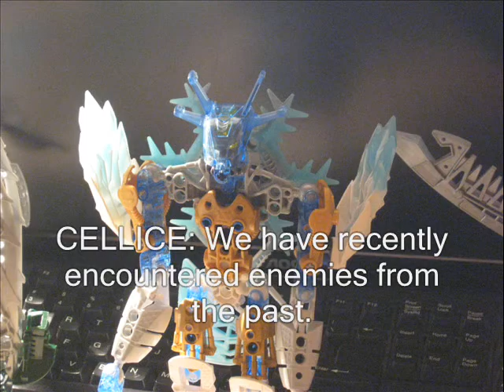Geltraks Revenge: Episode 2